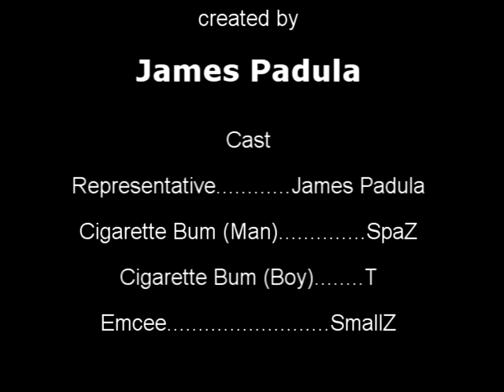THE PADULA SHOW -- EPISODE 12 -- UP IN SMOKES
STOP SMOKING INSTANTLY !!! EXPLOSIVE NEW PRODUCT "UP IN SMOKES" WILL KILL YOUR HABIT FOR GOOD